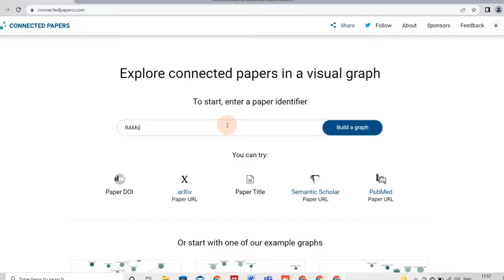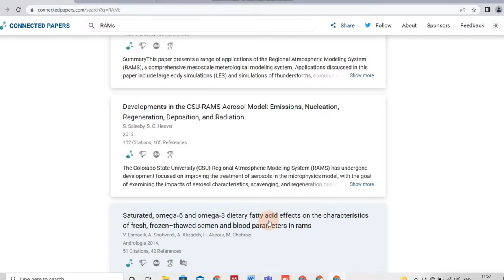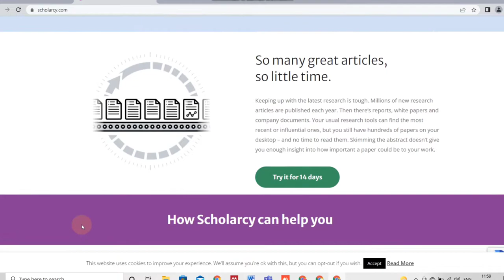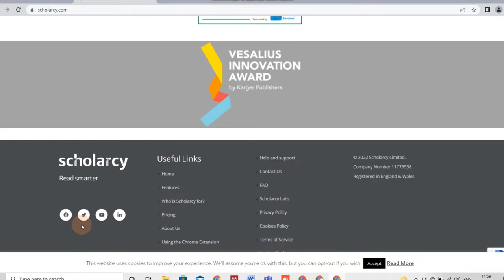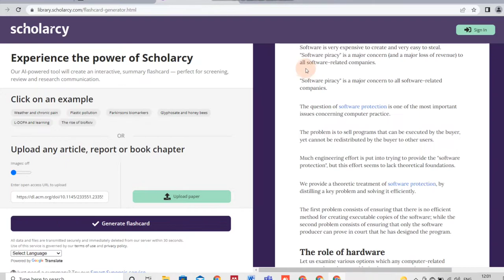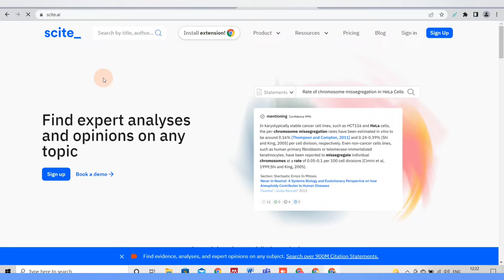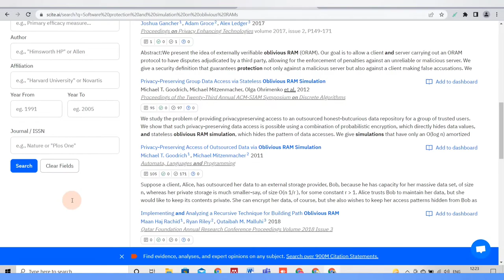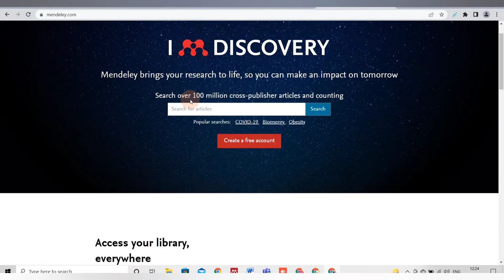RESEARCHER TOOLKIT | PART 1 | Helpful websites for researchers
Hii Comrades! THIS VIDEO IS FOR EVERY SCHOLAR / RESEARCHER IRRESPECTIVE OF YOUR BRANCH / DOMAIN. It will help you in preparation of research article, thesis, dissertation, reports, etc. I have also included very short demonstration on how to use each of these.